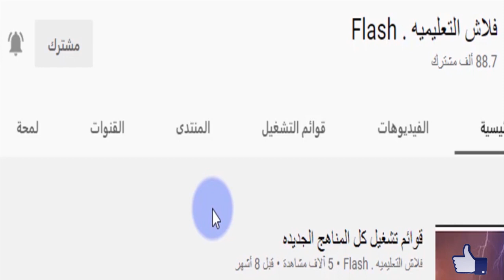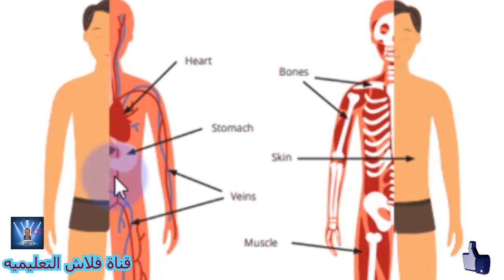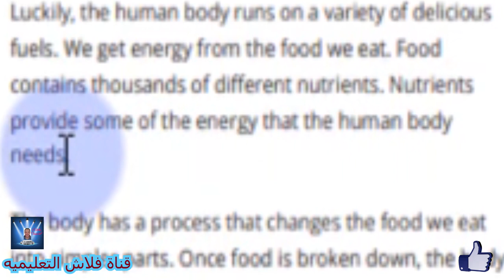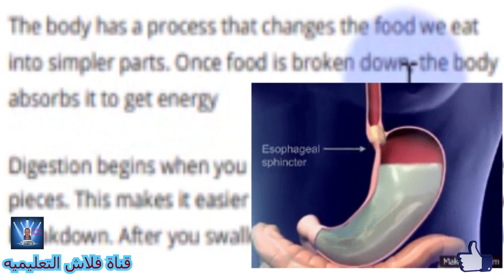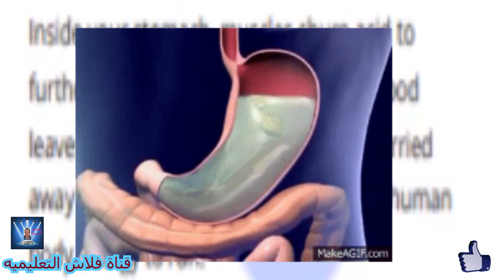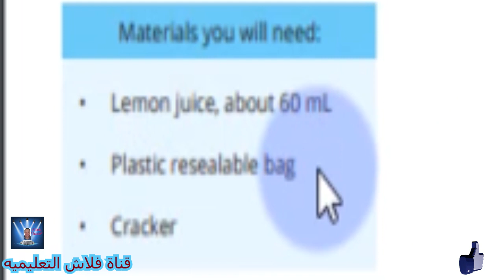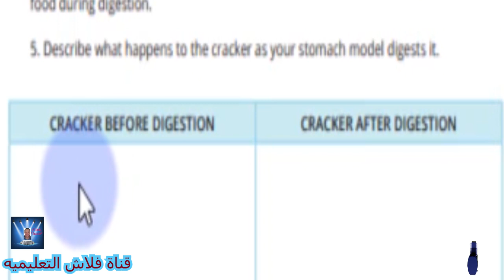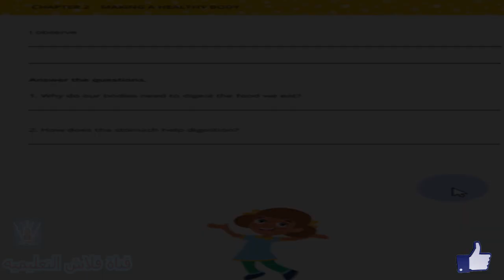الصف الثالث الابتدائى DISCOVER الترم الاول Part 13 الفصل الثانى شرح مع التكرار بشكل جميل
CHAPTER 2 : MAKING A HEALTHY BODY
الفصل الثاني: تكوين الجسم السليم